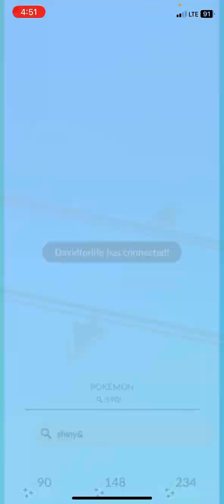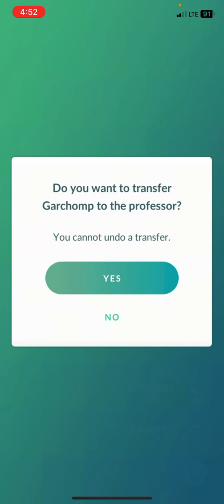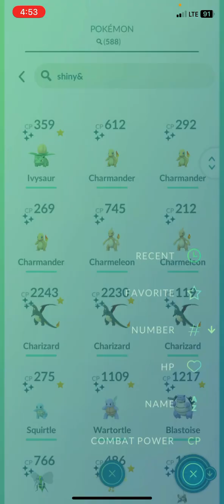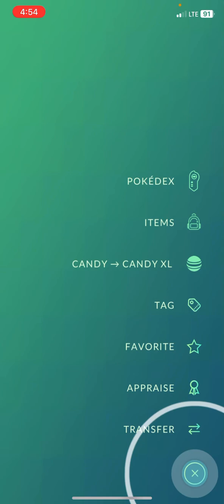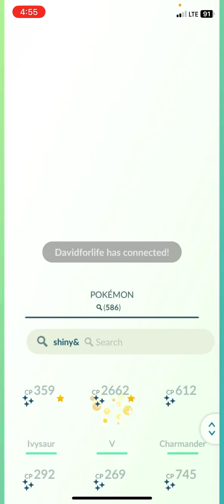5 Shiny ✨ trades and the 6th one ☝️ turn Lucky 🍀 lol 😂 why couldn’t it be a Shiny ✨ 😂 omg 🤦‍♂️